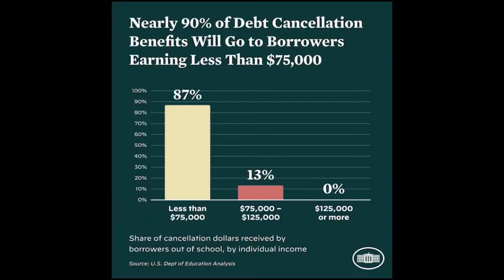Noticias Destacadas Internacionales 24 de Agosto 2022